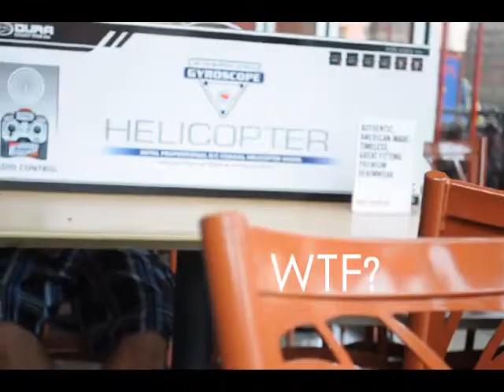sunday funday vlog!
spent my sunday with my co-workers :) this was our day